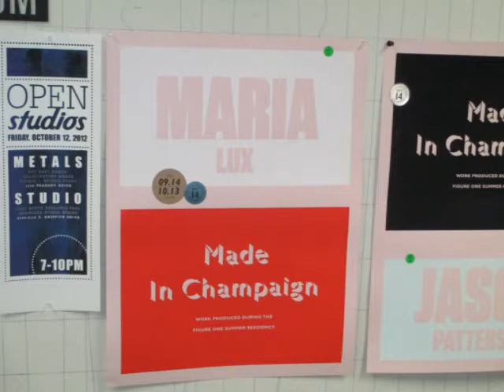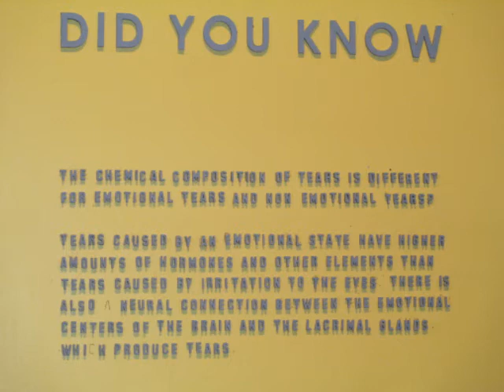Maria Lux Project-2.3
an interview with Maria Lux